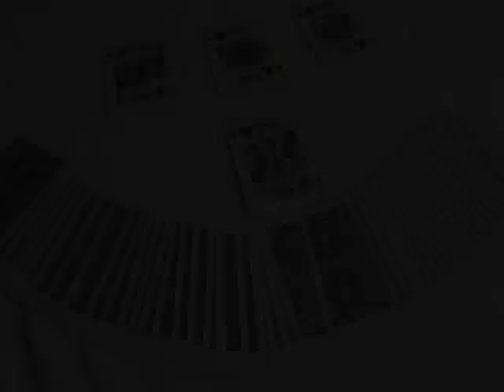簡単トランプ手品｜集まるキング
キングが４枚でてくる簡単トランプ手品。

-簡単な手品の種明かしをしております-